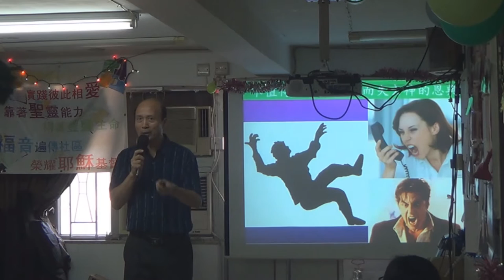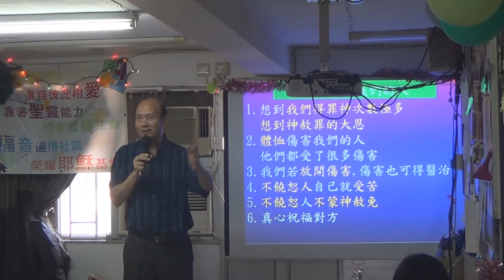饒恕所有得罪我們的人-葉牧師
饒恕所有得罪我們的人